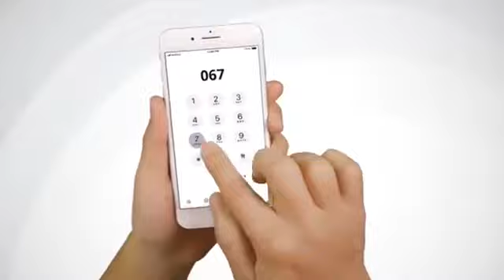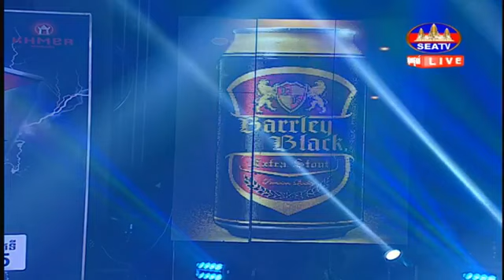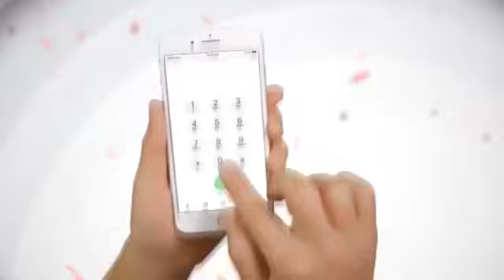SEATV Wurkz Boxing Jan 27,2019